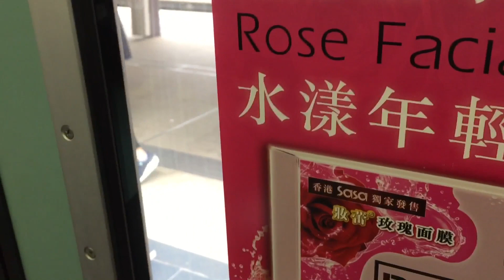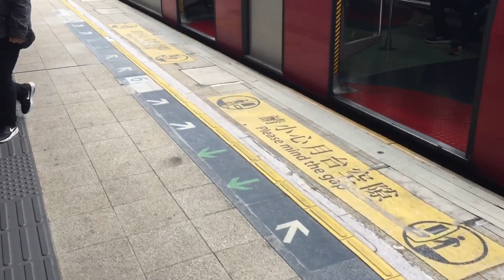2019-2-14 MTR Vlog 1 Hong Kong MTR Ma on Shan Line C-Train & East Rail Line IKK-Train/MLR-Train (1)